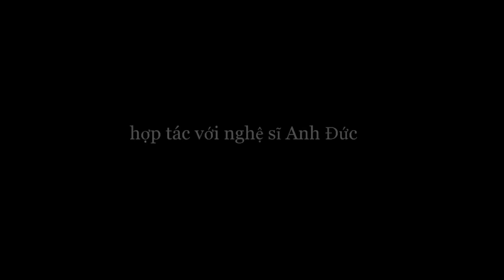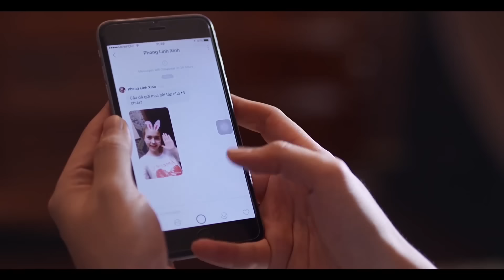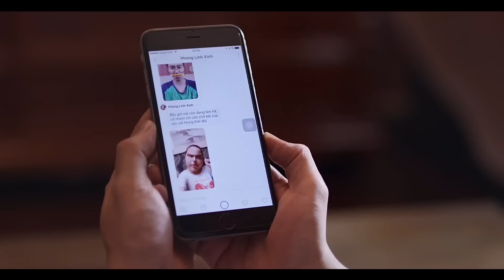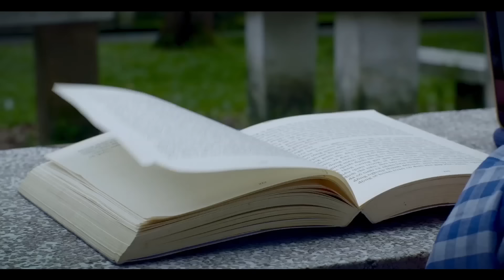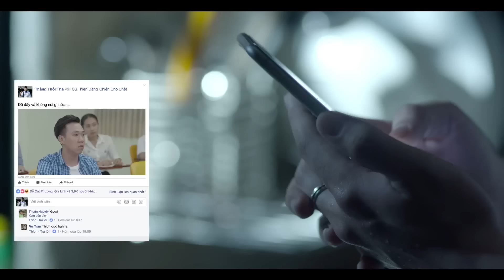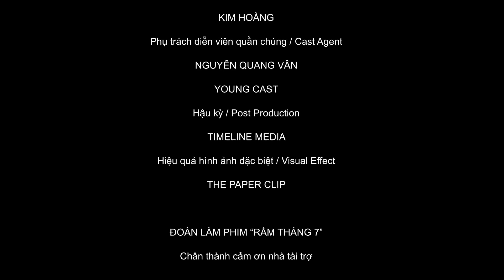Phim Hài Ma Holloween 2019 - RẰM THÁNG 7 -Tập 1 | Anh Đức, Trấn Thành, Mạc Văn Khoa, Bi Max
Phim Hài Ma Rằm Tháng 7 | Tập 1 - Anh Đức, Trấn Thành, Mạc Văn Khoa, Hoàng Phi, La Thành, Đăng Khoa (Bi Max)
Phim Kinh Dị Hài Rằm Tháng 7 là sản phẩm mới của Anh Đức kết hợp với Trấn Thành, Mạc Văn Khoa, La Thành, Hoàng Phi, Lê Lộc, Lê Trang, Chi Dân gồm 5 tập phim. Rằm Tháng 7 đem đến cho khán giả những tình tiết vô cùng kịch tính, gay cấn nhưng không kém phần hài hước, các bạn đón xem tập 1 "Rằm Tháng 7" chính thức phát sóng vào ngày 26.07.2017 trên kênh YouTube Hài Anh Đức nha!
Kênh YouTube Anh Đức cập nhật các tiểu phẩm hài mới nhất của nghệ sĩ Anh Đức cùng nhiều nghệ sĩ khác sẽ giúp khán giả có những giây phút thư giãn thú vị.
Anh Duc presents latest comediess of Anh Duc and other artists.